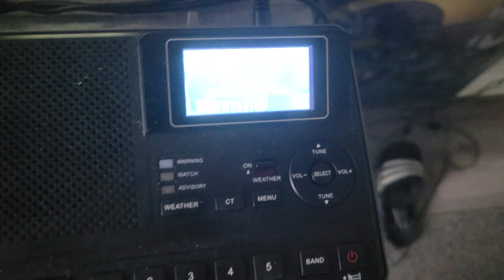EAS- SGX Flash Flood Warning for Riverside County on WXM66